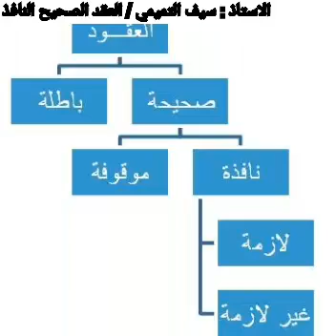محاضرة العقد الصحيح النافذ التدريسي سيف بسام التميمي المرحلة الثانية دراسة المسائية كلية القانون